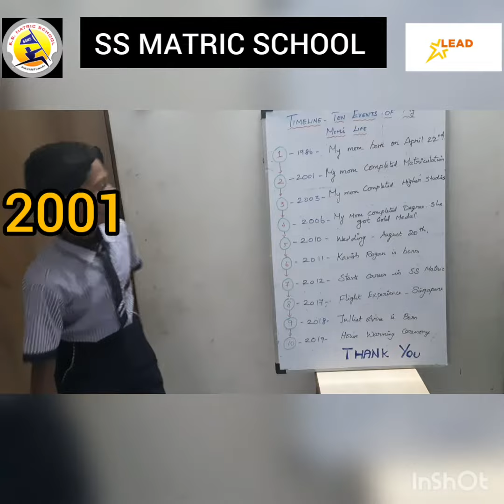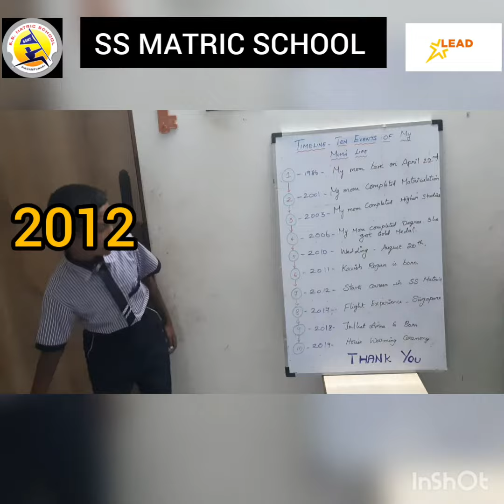Timeline - 10 Events of my Mom's Life..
My son did the timeline for History subject. 10 Events happened in my life.